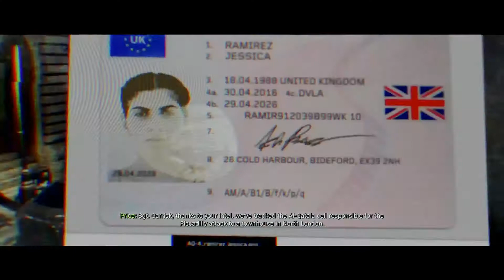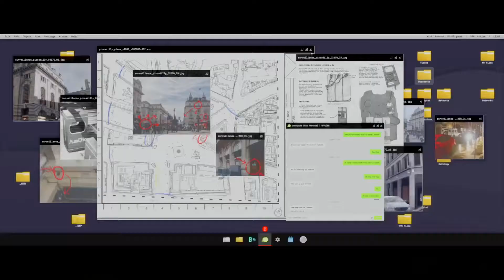Call of duty Modern warfare Part 2 Walkthrough (NO COMMENTARY)